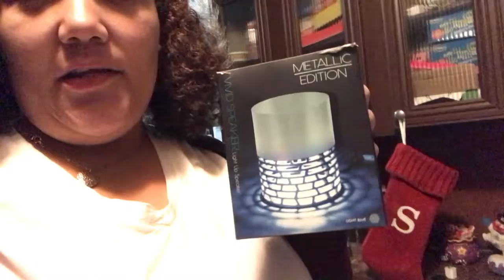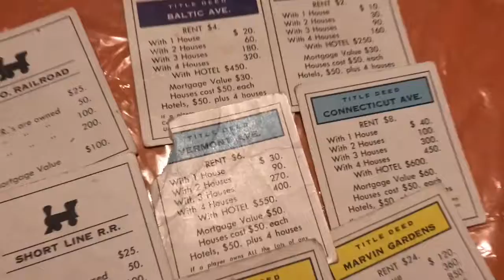VLOGMAS 2018|DAY 14| HIDDEN BABY| GAME NIGHT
Hey y’all! Welcome to VLOGMAS 2018! In today’s vlog we will go shopping at Aldi’s then end our night with a game! Also, where did Cayden go?